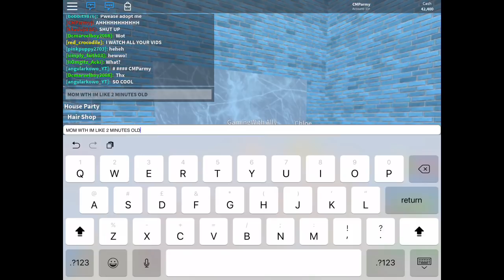Roblox - Baby Boo Gets Abused Soo Sad 😭 (Part 2)